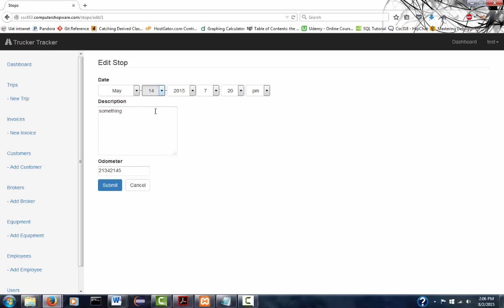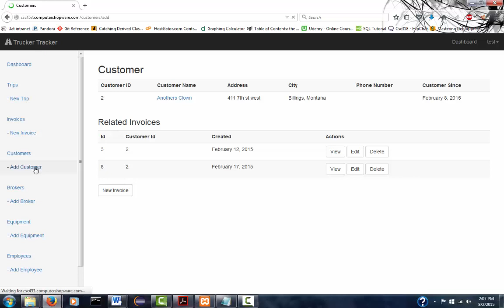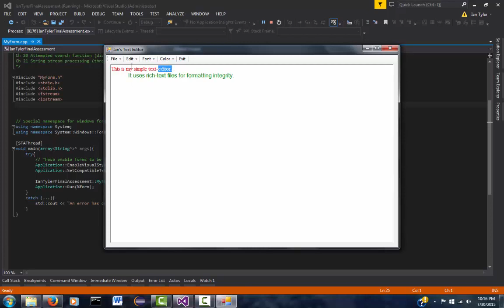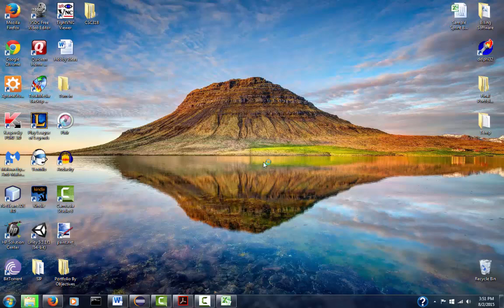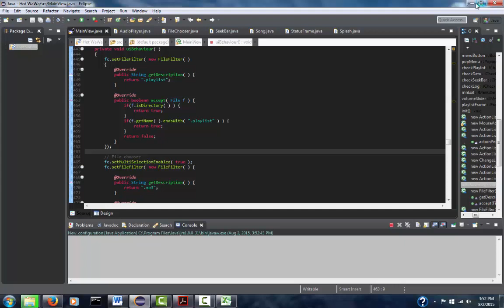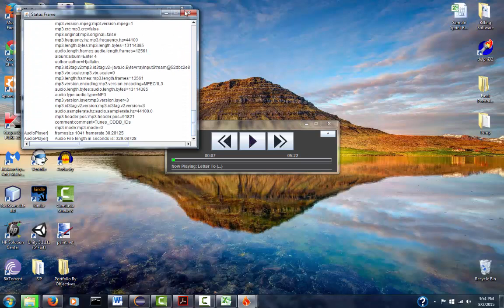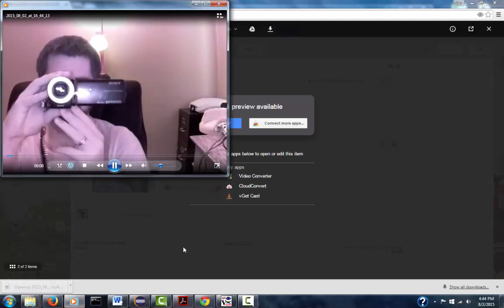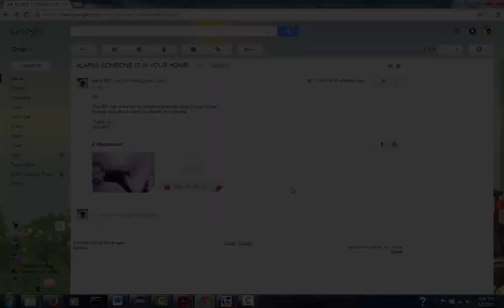Ian Tyler's Advancing Computer Science Portfolio Demonstration Video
Autumn Movement 1: Antonio Vivaldi
Winter Movement 3: Antonio Vivaldi
Spring Movement 3: Antonio Vivaldi
Ethereal: Hjaltalin
Letter to (...): Hjaltalin
Crack in a Stone: Hjaltalin